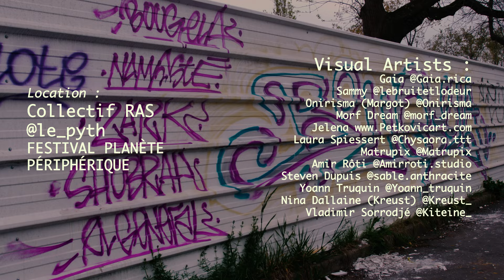Shobra El General X @Oscar - Bouge La | شبرا وزارك - اصحى للكلام (Prod.@Fuzzey_Studio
Shobra El General X  @ZarkRapAstral  - Bouge La | شبرا الجنرال وزارك - اصحى للكلام

Written & performed by: Shobra El general & Salah shetos & @OscarAstralRap
Music Production, Mixing and Mastering: @Fuzzey_Studio

This music video is a testament to friendship and resilience, created with passion rather than financial resources. "Bouge La" is more than just a song; it's a movement, a dance that signifies the birth of a new era. Join Shobra and Zark on this journey, and let's collectively shape a future grounded in unity and creativity. The world is changing, and "Bouge La" is the soundtrack of our evolution.

Filming Operators:
Mathias Brignolle and Nicolas Nouhaud

Video Editing:
Nicola Nouhaud

Production Team:
Gada & Kahina

Figuration:
Kefada, Mister Chaix, Fatima, Gada, Kahina, Bastet, Namasté (graffiti)
Odjin (body paintinig)

Location: Collectif RAS @le_pyth
FESTIVAL PLANÈTE PÉRIPHÉRIQUE

Visual Artists:
Gaia @Gaia.rica
Sammy @lebruitetlodeur
Body painter @odjin.art
Onirisma (Margot) @Onirisma
Morf Dream @morf_dream
Laura Spiessert @Chysaora.ttt
Matrupix @Matrupix
Amir Rôti @Amirroti.studio
Steven Dupuis @sable.anthracite
Yoann Truquin @Yoann_truquin
Nina Dallaine (Kreust) @Kreust_
Vladimir Sorrodjé @Kiteine_

Lyrics:
Bouge la bouge la bouge la
Ferme pas ta bouche nan bouche nan bouche nan

Z.A.R. it’s litt
Soirée Austerlitz
Bienvenue à Paris
Tout le monde se déguise
Prends les clefs de la ville
Mise tout sur Paris
Pas de velours jusqu’au petit jour
La vie rend ivre

Jungle d’opale j’arrive avec l’astuce
Pont du Styx
Saut à l’élastique
Entouré d’attaque j’élève la tactique
Gros baume
Sur l’ordi et temple de musique
Goal
J’ai vu mon âme peut pas être agnostique
Offre la danse fleur au fusil
Innonde de couleurs les auras noires tel un dieu galactique

Juste une requête directe
Rejoins la team Rasta Rocket
Bon délire fume la rase moquette
Fait jazzer les babos punkettes
Nous ce qu’on aime c’est pogos grosse tech
Pose des teufs dans cargos Airplanes
Catacombes et rooftop golden
Tout peut servir de trampoline

الله علينا يا باشا
مساء الفل يا رجاله
 احلي مسا انت معانا
اتقل واحد في مصر

فيرساتي ساحبه ماما الواد اتخض منها
‏Hook اكسح دولا a hook
ارزع ف الضهر اتسله
كل مابسمع ودني تنمل غلك يهرس النمله
جيب الكوره ساندي افضي الجوان و
العرضه

لف البرج علي الزاويه
احنا ولاد الفراعنه
خمسه للعمالقة
مسي ع العرباوي
مسي ع الفرنساوي
مسي ع المصراوي

اصحي للكلام
الكلام العنوان
اصحي للكلام
الكلام عنوان